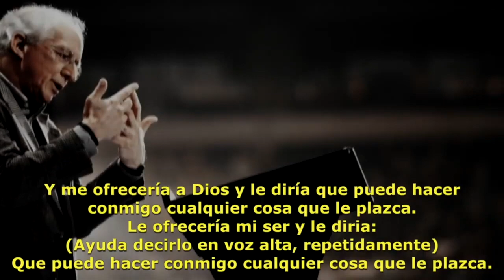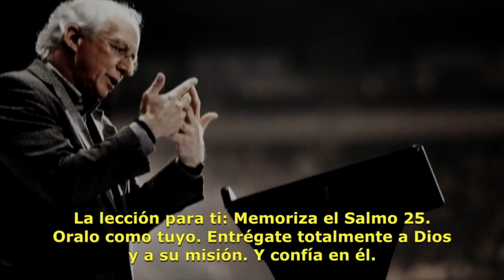6 cosas que haria si pudiera empezar de nuevo - John Piper